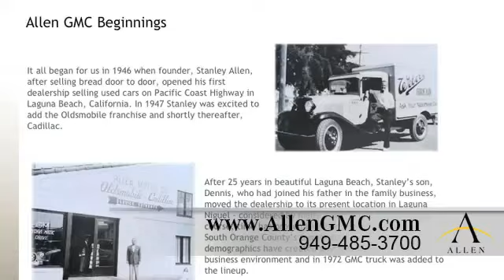Irvine, CA - Allen GMC Service Ratings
When you are looking for a GMC dealership in Laguna Niguel, CA or near the San Clemente, CA area come to Allen GMC. Allen GMC works to provide an experience that keeps our GMC customers coming back. Allen GMC is located at 28332 Camino Capistrano Laguna Niguel, CA 92677, convenient for those in both Irvine, CA and Mission Viejo, CA.